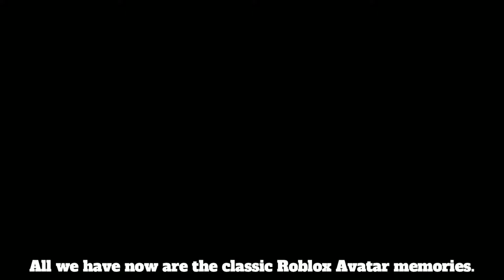WHAT IS THE "OLD ROBLOX" AND WHY DO WE MISS IT?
Today we are going to be diving into the "old roblox" and seeing why people may miss and while educating new players on what the Old roblox was like!